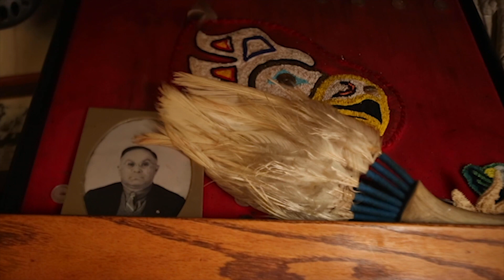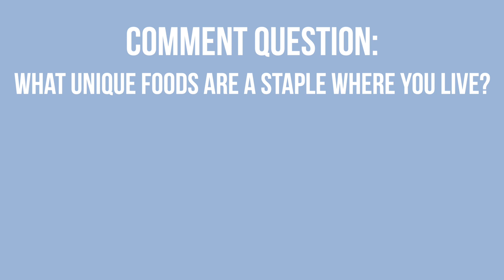Herring Egg Harvest in Sitka, Alaska | 14 Miles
Comment question: What unique foods are a staple where you live?

In Sitka, the annual spring herring run can be an inflammatory subject. Environmentalists, commercial fishermen, scientists and subsistence fishermen clash in board rooms, the local paper, and even, recently, in court.

This episode is part of a larger film by Ellie Schmidt and Lee House.

14 Miles is a series of documentary shorts set in Sitka, Alaska. Serious, wry, curious: we’re digging and uncovering what just might get passed by, even on an island town with only 14 miles of road from one end to the other.